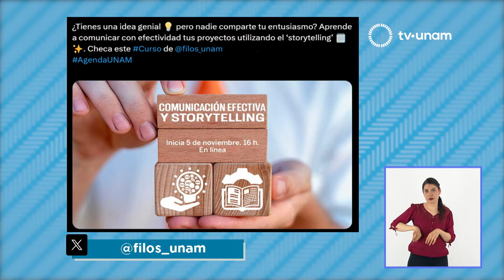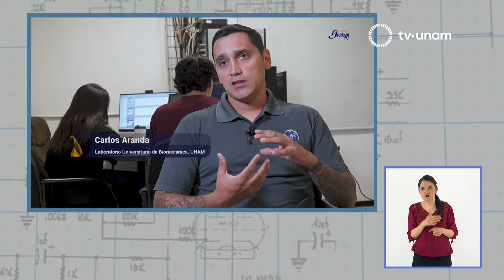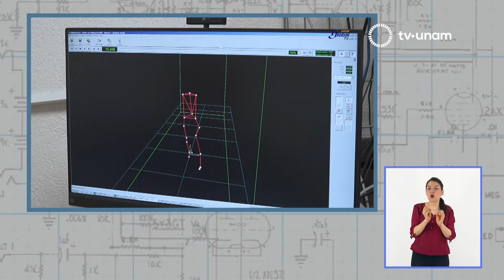Narcotráfico y seguridad. La UNAM responde 1025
En La UNAM responde compartimos la campaña Cómo no te voy a querer, que en su tercera entrega se refiere a los motivos de orgullo que expresa la comunidad universitaria por ser parte de nuestra Universidad. Esta tarde analizamos la compleja situación de inseguridad en México y su vínculo con el narcotráfico y el crimen organizado con el Doctor Javier Oliva Posada, Coordinador del Seminario Universitario de Estudios sobre Democracia, Defensa, Dimensiones de la Seguridad e Inteligencia de la UNAM. La violencia ligada al narcotráfico y a las organizaciones ha dejado una marca profunda en el país, con delitos como desapariciones, extorsiones y asesinatos que han incrementado el miedo y la incertidumbre en varias regiones, como Sinaloa, Guerrero, Guanajuato y Chiapas. El especialista se refiere a las raíces de esta crisis, al aumento sostenido que ha tenido esta situación desde la década de los 40 del siglo pasado y a las estrategias que se requieren para enfrentarla, incluyendo la urgencia de fortalecer a las policías locales y reforzar la coordinación en puntos migratorios. Una conversación para entender los retos y perspectivas en materia de seguridad.

La Facultad de Filosofía y Letras de la UNAM organiza el curso "Comunicación Efectiva y Storytelling” impartido por Norma Macías, del 5 de noviembre al 28 de enero. Gaby Morales explica la importancia de masticar correctamente los alimentos para mantener la Armonía Digestiva. UNAM Global TV nos habla sobre el Laboratorio Universitario de Biomecánica que ofrece servicios para atender y prevenir lesiones.